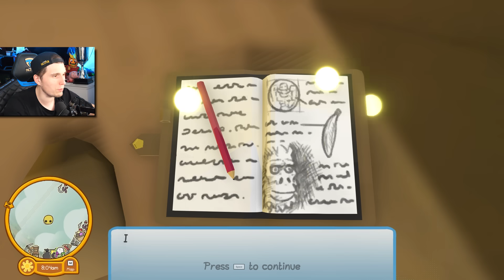Wir finden den geheimen Affenkönig | Wobbly Life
Heute arbeiten wir für den Affenkönig. Viel Spaß bei Wobbly Life mit Paleddo und @mexify